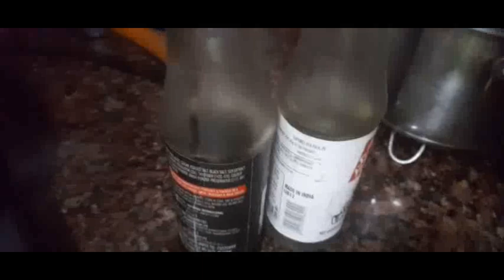Preparation of Chicken Chowmin at Burman Villa Cob by P.R.Burman video by S.K.Burman eaten by Family